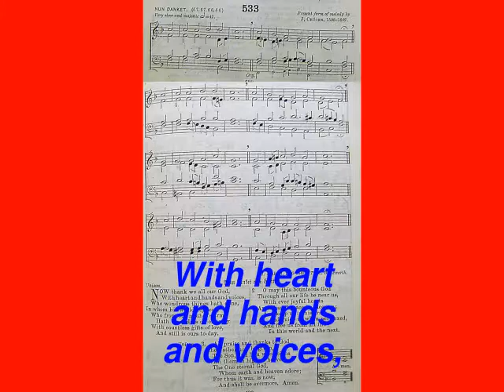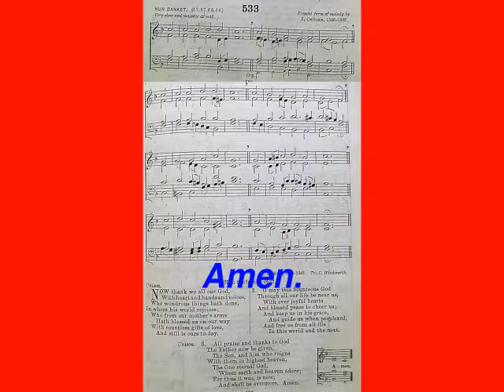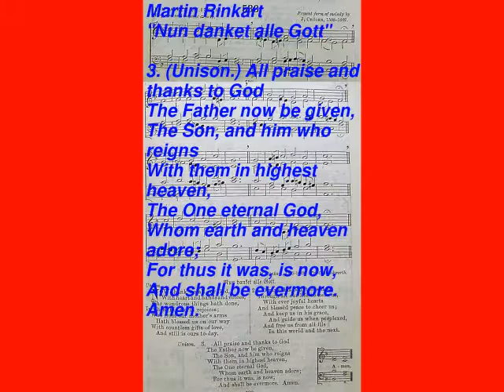Now Thank We All Our God (The English Hymnal No. 533)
Nun danket alle Gott
1. (Unison.) Now thank we all our God, / With heart and hands and voices, / Who wondrous things hath done, / In whom his world rejoices; / Who from our mother's arms / Hath blessed us on our way / With countless gifts of love, / And still is ours to-day.
2. O may this bounteous God / Through all our life be near us, / With ever joyful hearts / And blessèd peace to cheer us; / And keep us in his grace, / And guide us when perplexed, / And free us from all ills / In this world and the next.
3. (Unison.) All praise and thanks to God / The Father now be given, / The Son, and him who reigns / With them in highest heaven, / The One eternal God, / Whom earth and heaven adore; / For thus it was, is now, / And shall be evermore. / Amen.

Words: Martin Rinkart, Melody: Johann Crüger. Video: Michael-Hubert Lamla.